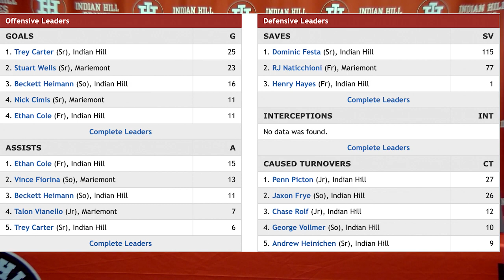IH GAMEDAY: April 19, 2024